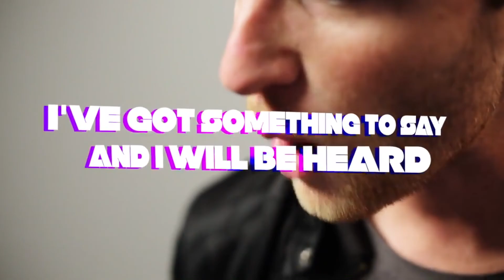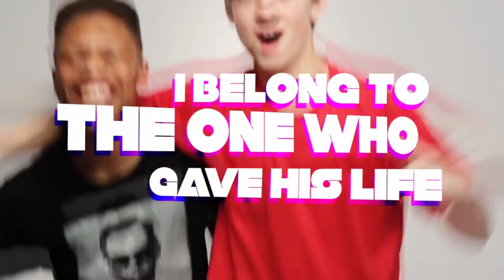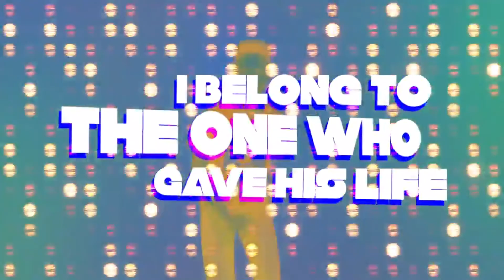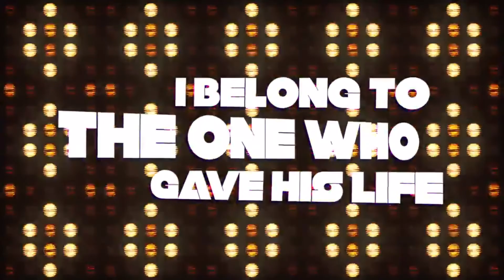I Belong To God: Our Mind | HIGH VOLTAGE KIDS ONLINE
Pastor Kate Adkisson
Message Today: Pastor Kate
High Voltage Kids Online Experience
LWF Kid's Ministry